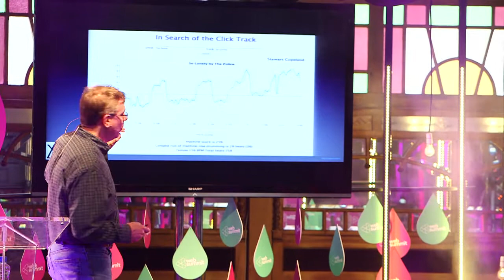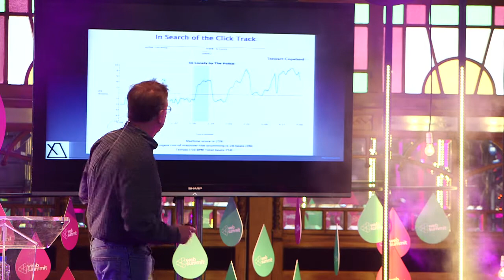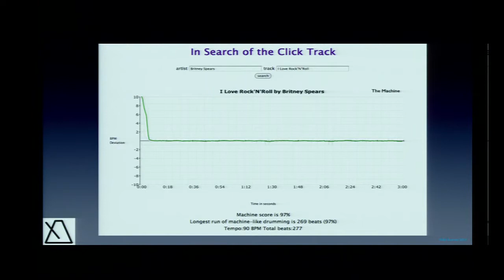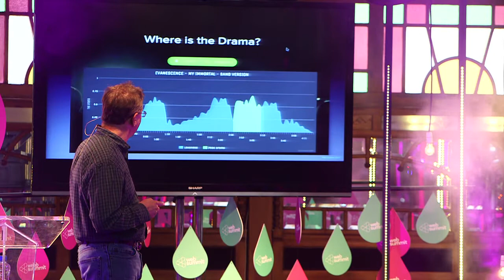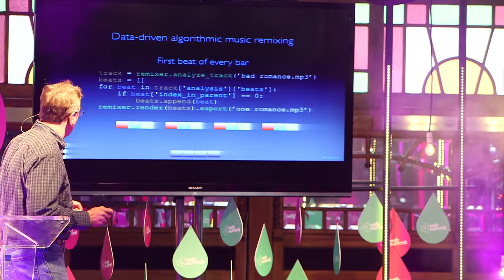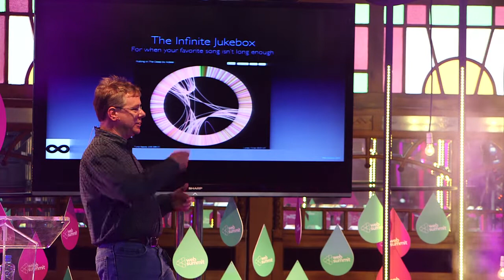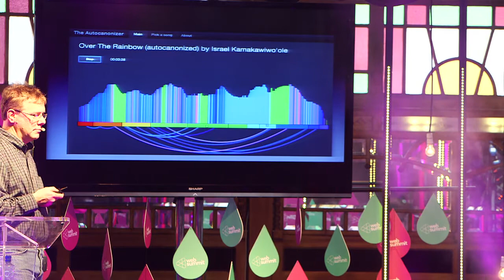Web Summit 2014, Day 3. Music Stage. Paul Lamere, Spotify/The Echo Nest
“I’ve Got 30 Million Songs in My Pocket. Now What?”: The Power of the Music Fan.

You will not believe the amount of power you have when it comes to your music collection. Prepare to be amazed.